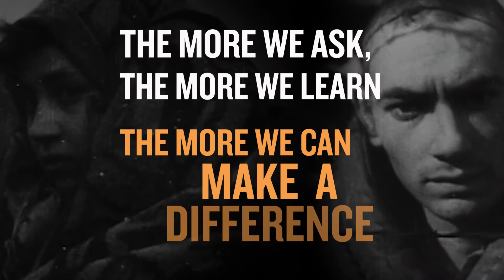Who were the victims of Nazism?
Holocaust survivor and Museum Founding Chairman Elie Wiesel reminds us that hate has no limits. Who were the victims of Nazism and why were they targeted? Never Stop Asking Why is a global conversation examining the critical and challenging questions Holocaust history raises. Follow USHMM on Facebook, Twitter and Instagram to learn more about how culture, stereotypes, and laws can contribute to how hatred manifests in our societies.